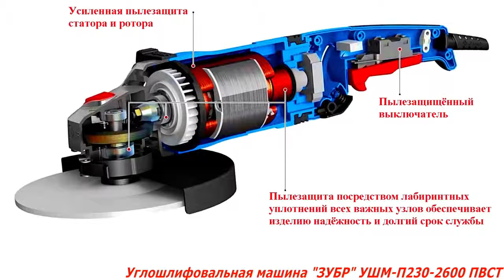Углошлифовальная машина ЗУБР УШМ-П230-2600 ПВСТ